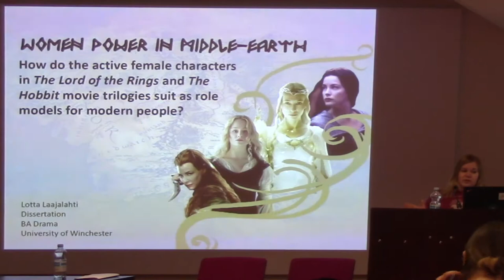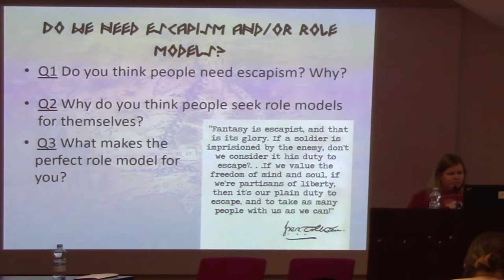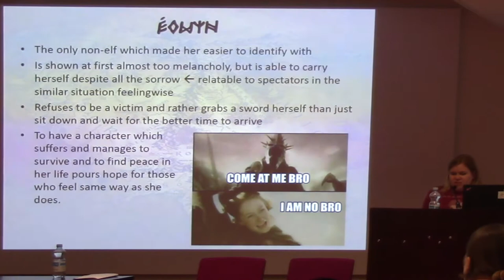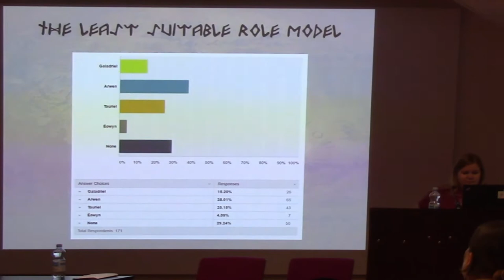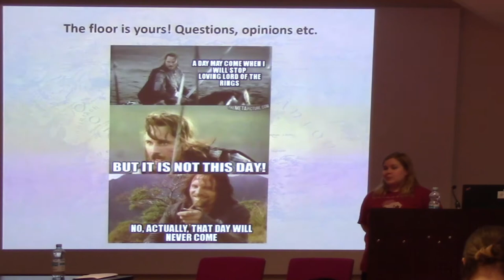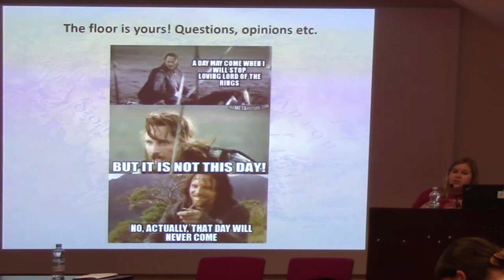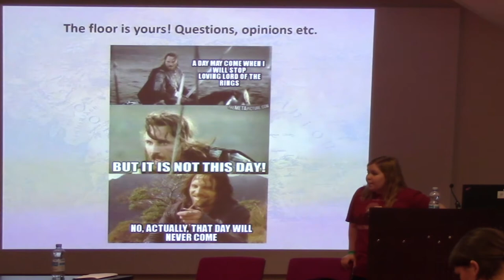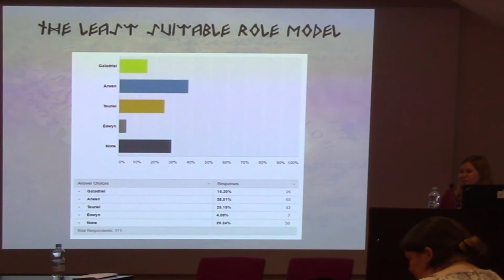Ropecon 2018: Lotta Laajalahti: Women power in Middle-earth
What kind of active female characters are in The Lord of the rings and The Hobbit movie trilogies? Are they suitable as role models to a modern audience? This lecture is based on the lecturer's dissertation scrutinizing these questions. The lecture will show the survey created for the topic and the analysis of results and will be also introducing lightly four active female characters and their most important moments in these trilogies. At the end there is a possibility to discuss with the results and disclose your own opinion of the topic.